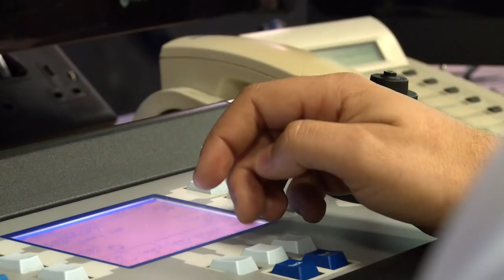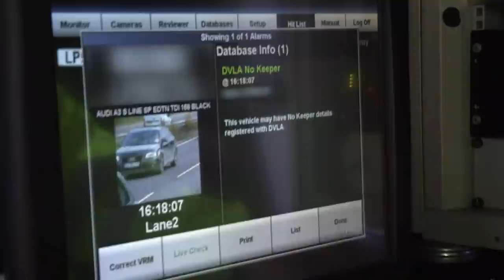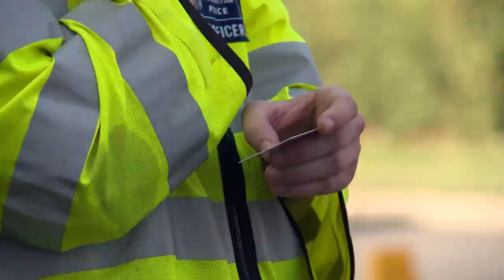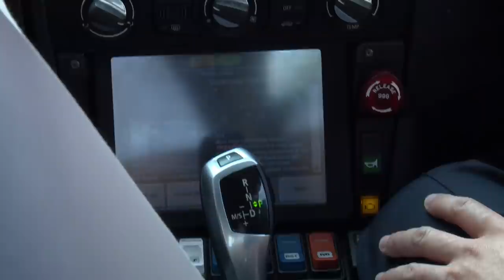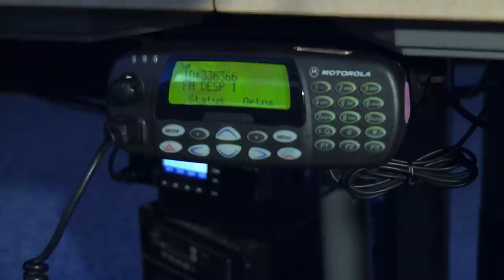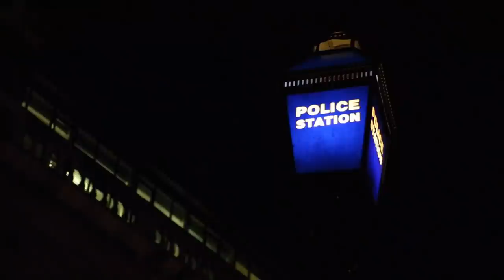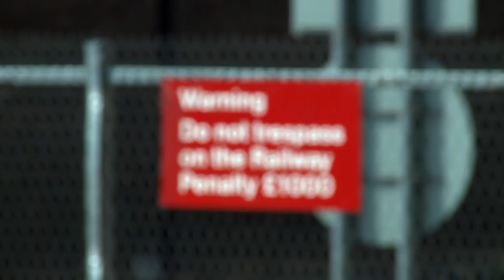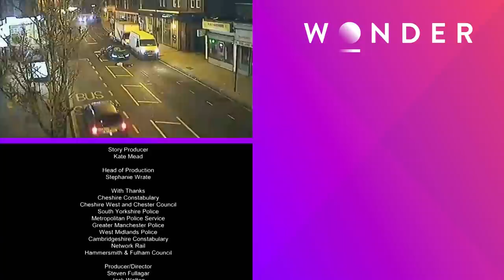Dangerous Drivers' Near Misses | Caught On Camera | Wonder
Across the UK the police utilise the vast network of cameras across the country to help enforce the law. These cameras also pick up people getting involved in some very dangerous driving. Most of the drivers are milliseconds from disaster and the police need to find new ways to prevent more chaos on the roads.

From petty street crime to gangland murder, `Criminals: Caught on Camera' reveals shocking footage of actual crimes in the UK that are recorded on closed-circuit TV.